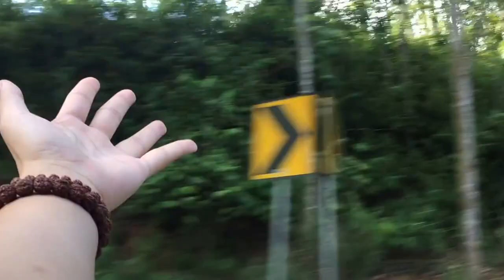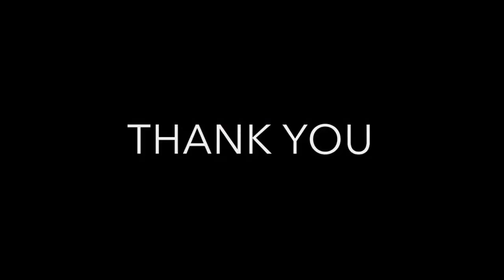VLOG 7: Three Days in Samarinda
VLOG 7
Three Days in Samarinda
It's long weekend so my friends and I decided to go for three days trip from Balikpapan to Samarinda. We didn't book any hotel, we didn't have any plans or destinations there so everything was very spontaneous. It's sounds scary but excited at the same time. I've tried my best to capture every moment using my phone or my Fujifilm camera because my action camera is still broken. Hope you enjoy this video as much as I do. Cheers!